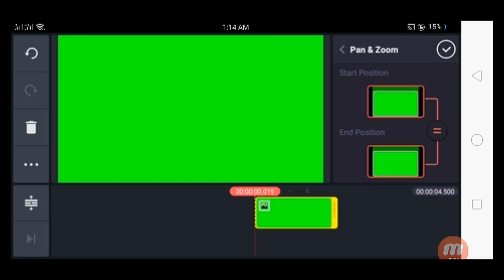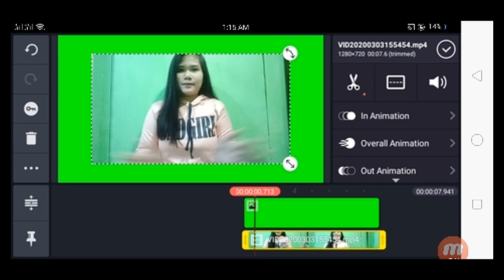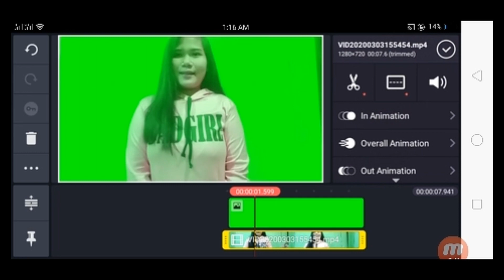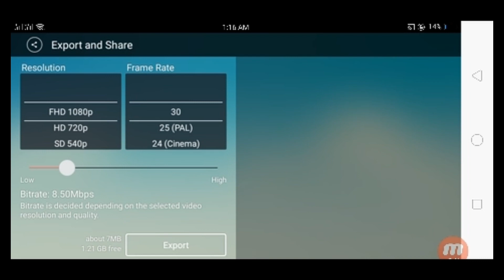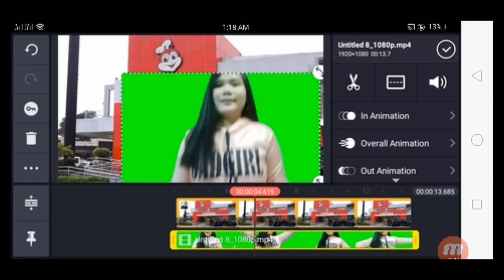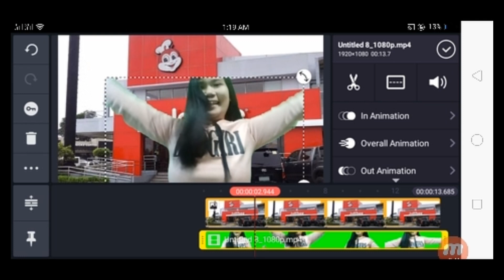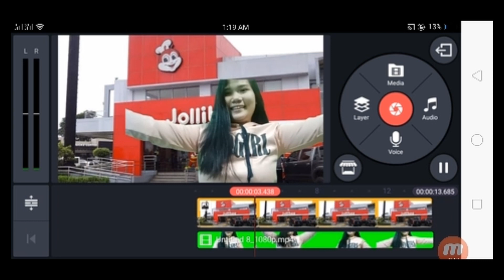How to use green screen effect/chroma key on Android | Athena&jenny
hi guys welcome sa aking channel, kung ikaw ay bago pa lamang saakin channel, wag kalimutan mag like, comment and subscribe and also hit the notiffication bell para updated ka sa aking nxt na upload. thank you guys❤

TAGS.
how to use green screen on kinemaster.
chroma key on kinemaster.
how to edit green screen
chroma key/kinemaster
paano mag edit
paano gamitin ang green screen
paano gamitin ang chroma key
paano, paano, paano
chroma key green screen
paano mag edit